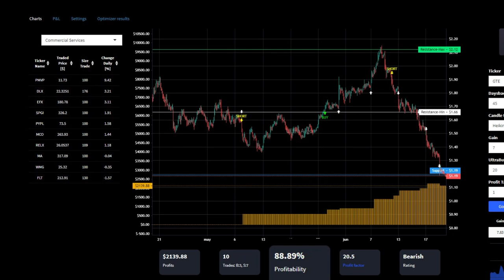Day Trading $GTE / NYSE (Gran Tierra Energy) by UltraAlgo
In the video we review stock ticker $GTE / NYSE (Gran Tierra Energy) with the algorithmic trading application from UltraAlgo. Reviewing the 30 minute chart, the script delivered a 20.5 profit factor with a profitability of 88.89%. This was executed over 10 trades with a net profit of $2139.